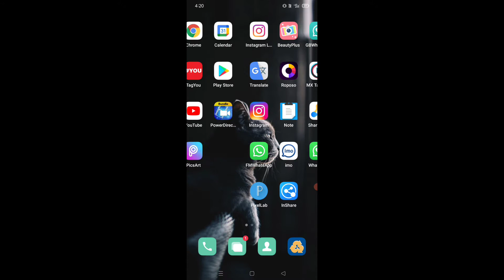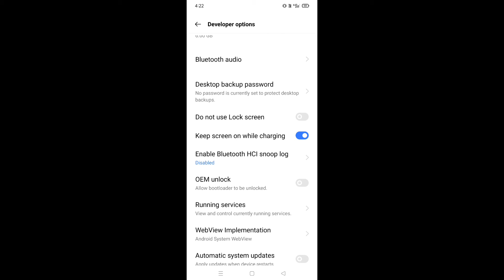what is Keep screen on while charging in android।how to use Keep screen on while charging in android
is video me bataya gaya hai friends ki Android mobile me Keep screen on while charging setting kya hota hai or iska use kaise kiya jata hai